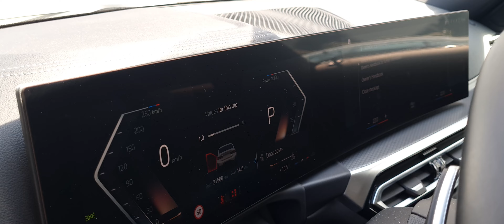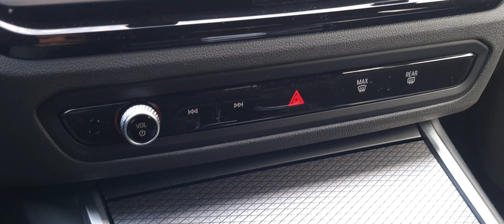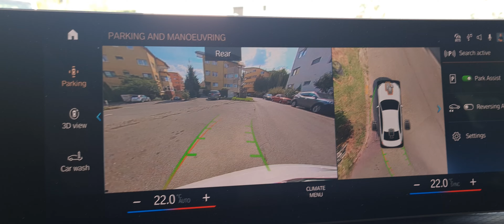BMW 320i 2024 Review: Is This the Best Luxury Sedan?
BMW 320i 2024: The Ultimate Driving Machine | Full Review

Welcome to the in-depth review of the brand new BMW 320i 2024! With its sleek design, cutting-edge technology, and exhilarating performance, the 2024 BMW 320i continues the legacy of precision engineering and dynamic driving that BMW is famous for. Powered by a turbocharged 2.0-liter engine, this luxury sedan delivers a smooth and responsive ride, perfect for both city driving and long road trips.

In this video, we’ll take a closer look at:

Exterior Design: The refreshed look with aerodynamic lines and iconic BMW styling.

Interior Features: A premium cabin with advanced infotainment systems, a digital cockpit, and the highest quality materials.

Performance & Driving Dynamics: Experience the balance of power, fuel efficiency, and smooth handling that defines the 320i.

Safety & Tech Innovations: From advanced driver assistance features to seamless connectivity options.

Join us as we explore why the BMW 320i 2024 is the ideal choice for those who seek luxury, performance, and state-of-the-art technology in a compact sedan.